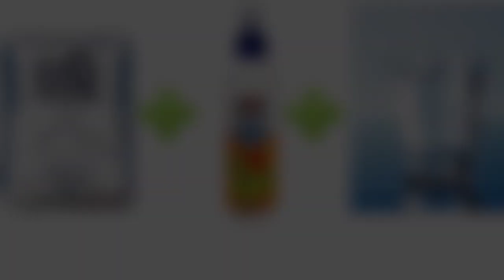Modern Ganesha process||मॉडर्न गणेश मूर्ति||How to make modern Ganesha||Modern Ganesh making at home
Hello friends😀

DIFFERENT TYPES OF CLAY
paper mache clay-
sculping clay-
Air dry clay-
Modeling clay-
shilpkar clay (Mould It)-

DIFFERENT TYPES OF BRUSH
Flat brush-
Good painting brush-
Round brush-

SCULPTURE, ART AND CRAFT TOOL
wooden sculping tool-
palette knife-

DIFFERENT TYPES OF COLOURS
Acrylic tube colour-
Acrylic colour-
Pearl colour-
Neon colour-
3D OUTLINER TUBE-
SPARKLE TUBE-
KUNDAN STONES-
CAMERA (SMARTPHONE)-

MIC-
✓How to make Ganesha
✓Beautiful Ganesh making at home
✓Ganesh Murti banane ka tarika
✓मॉडर्न गणेश मूर्ति
✓गणेश जी की मूर्ति कैसे बनाएं